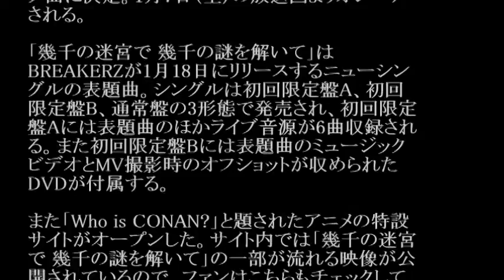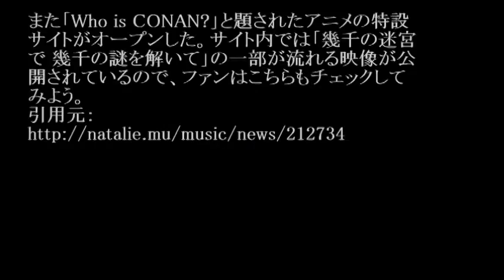BREAKERZ／幾千の迷宮で 幾千の謎を解いて (アニメ「名探偵コナン」OP) #02 JPnews禅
◆PV・MVはコチラから↓
名探偵コナン 純黒の悪夢世界はあなたの色になる主題歌
◆pr
紹介の連鎖が永遠に続く　㊙人脈活用術

BREAKERZの新曲「幾千の迷宮で 幾千の謎を
解いて」がアニメ「名探偵コナン」の新オープニン
グ曲に決定。1月7日（土）の放送回よりオンエア
される。

「幾千の迷宮で 幾千の謎を解いて」は
BREAKERZが1月18日にリリースするニューシン
グルの表題曲。シングルは初回限定盤A、初回
限定盤B、通常盤の3形態で発売され、初回限定
盤Aには表題曲のほかライブ音源が6曲収録され
る。また初回限定盤Bには表題曲のミュージック
ビデオとMV撮影時のオフショットが収められた
DVDが付属する。

また「Who is CONAN?」と題されたアニメの特設
サイトがオープンした。サイト内では「幾千の迷宮
で 幾千の謎を解いて」の一部が流れる映像が公
開されているので、ファンはこちらもチェックして
みよう。

・ Recommended

お勧め動画

公式
カラオケ
佐藤美希
比花知春
ラストコップ
ひよこ選別
宮原知子
峯村リエ
モンストおら玉
ヒヨコ選別
正義のミカタ
松田賢二
激しい雨が降る
丘みどり
川本真琴
ワンピース768
フィギュアスケートgpファイナル
ぴったんこカンカン
ワイドナショー
木下大サーカス
香港ヴァーズ 神田沙也加-松田聖子-仮面ライダー響鬼 びじゅチューン